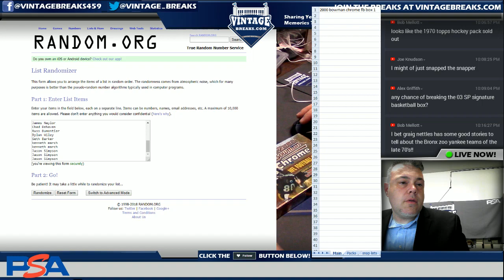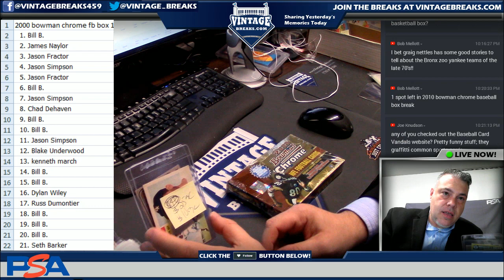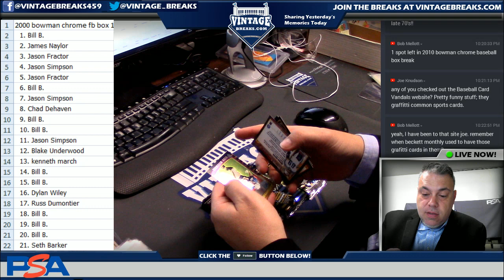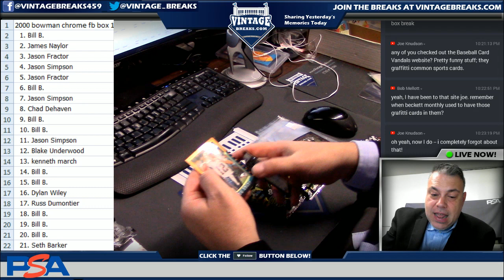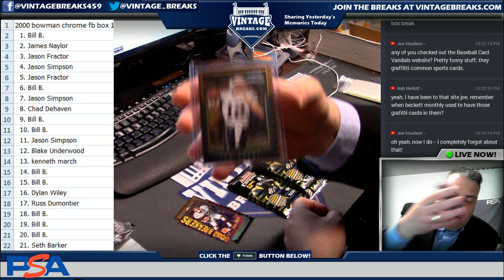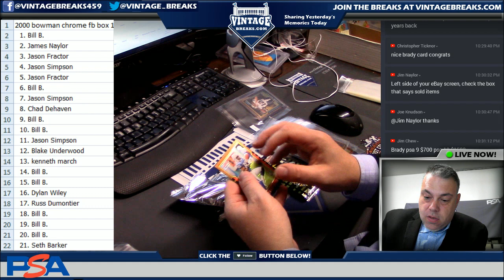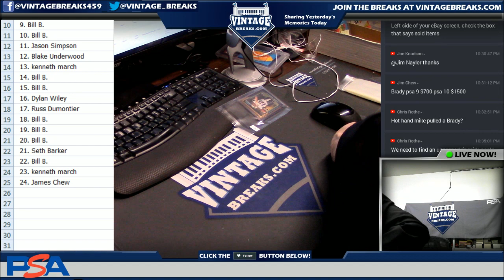2018_08_23 2000 Bowman Chrome Football Box 11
2018_08_23  2000 Bowman Chrome Football Box 11